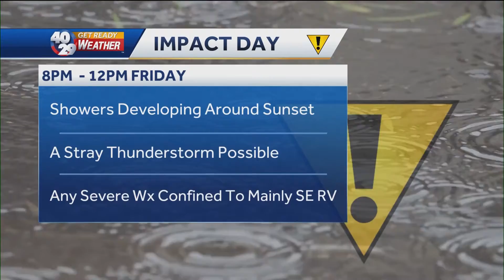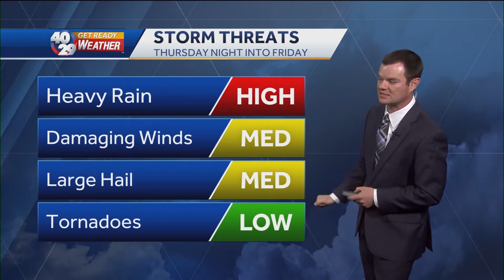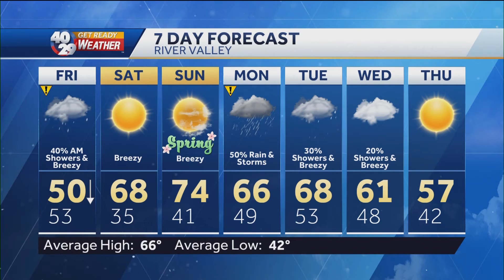Robert Suhr 40/29 News At 5pm Forecast 3-17-22